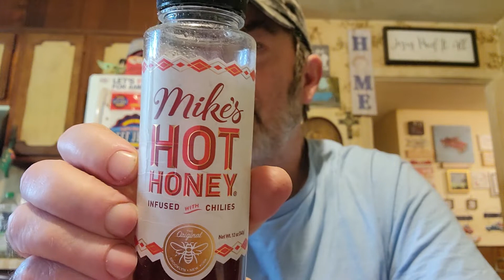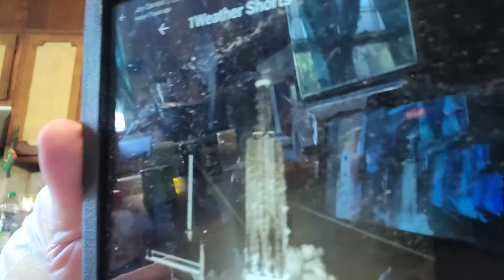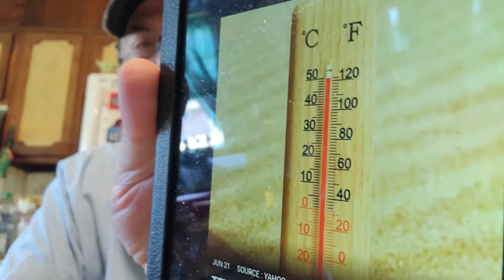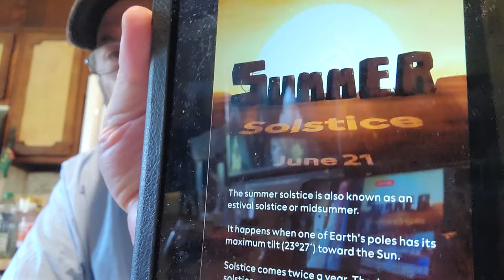M☕️B! Today is the Summer Solstice!☀️ What's for dinner?🍔🍟Today's Tidbits! 🤔